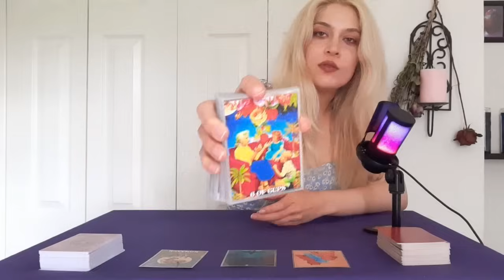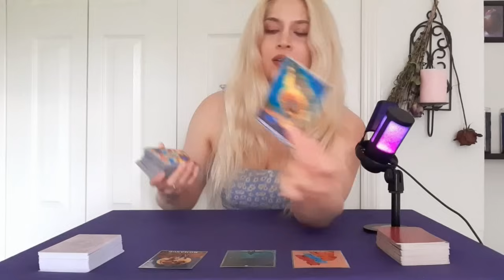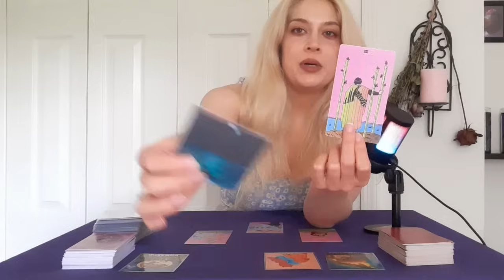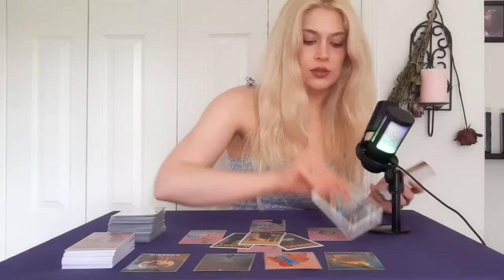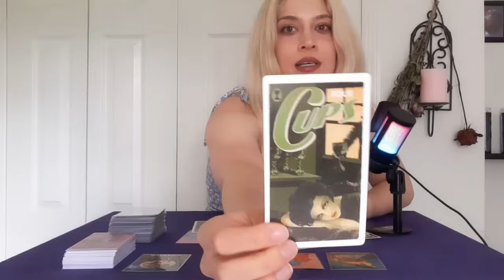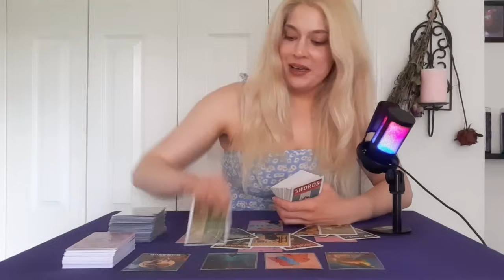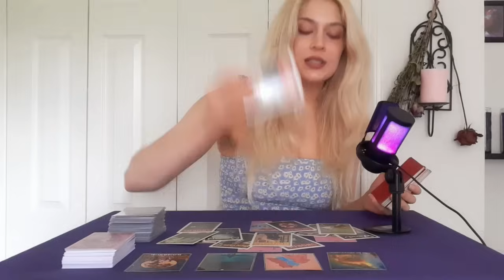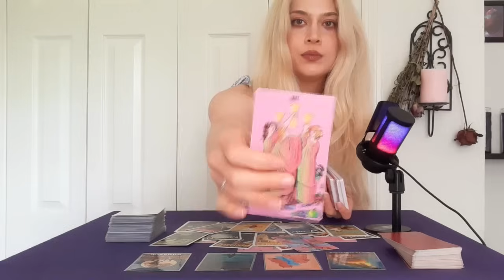✨AQUARIUS✨They Want To Tell You Something..💖